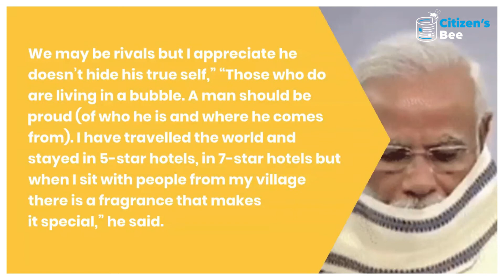Ghulam Nabi Azad Says “Proud Of Leaders Like Our PM, Doesn’t Hide True Self”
Congress leader Ghulam Nabi Azad, yesterday shared a stage with other members of the G-23 – a group of senior party leaders who have questioned the Gandhis’ leadership style – at a public event in Jammu and Kashmir, today lavished praise on Prime Minister Narendra Modi.

Mr Azad, who hails from J&K and served three years as Chief Minister, drew parallels between himself and the Prime Minister, of whom he said “I appreciate he doesn’t hide his true self”.The former Rajya Sabha MP, at whose resignation earlier this month the PM choked up and struggled to speak, also warned political leaders (he took no names) against “living in a bubble”.

“I like a lot of things about many leaders. I’m from a village and am proud of that I’m also proud that leaders like our Prime Minister, who used to sell tea, also come from villages. We may be rivals but I appreciate he doesn’t hide his true self,” “Those who do are living in a bubble. A man should be proud (of who he is and where he comes from). I have travelled the world and stayed in 5-star hotels, in 7-star hotels but when I sit with people from my village there is a fragrance that makes it special,” he said.

On February 9 the Prime Minister teared up as he praised his true friend Mr Azad, and said: “I (will) not let you retire, I will continue taking your advice. My doors are always open for you.”

Mr Azad returned the praise, noting that Prime Minister separated personal ties and party politics and he said at a public event in Jammu  are likely to raise eyebrows (again) in the upper echelons of the Congress’ leadership, particularly since they come a day after he and several other senior leaders said they feared “the Congress getting weak” ahead of five key Assembly polls.

Mr Sibal also cautioned his party against underestimating Mr Azad’s value. “since he came into politics, he has played his role for the party and gained a lot of experience over the years.” “The truth is that we see the Congress getting weak. That is why we have gathered. We gathered earlier too and we have to strengthen the party together,” Kapil Sibal said.

The praise came as some G-23 members express unhappiness over the party’s ‘treatment’ of Mr Azad, with references made yesterday to “other parties offering seat to Mr Azad”.All of those at yesterday’s event are members of the G-23, who split the Congress in two last year after they wrote to interim chief Sonia Gandhi to ask for “full time” and “visible”.In response to Saturday’s meeting Congress leader Abhishek Manu Singhvi suggested that with elections around the corner, dissenting leaders would be better advised by working in those states.

He stressed too that the Congress had “the greatest of respect (and) each of those in Jammu are senior leaders. We are proud of them and so are they. We are a family.”